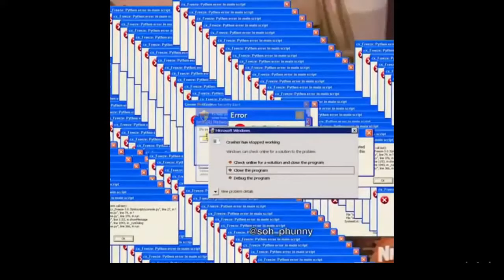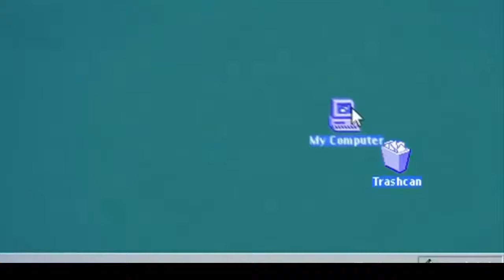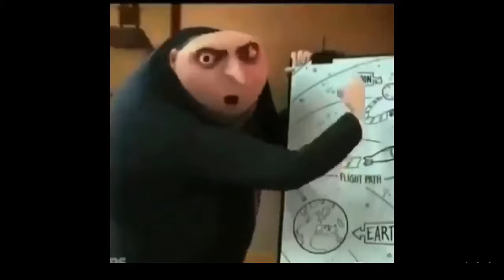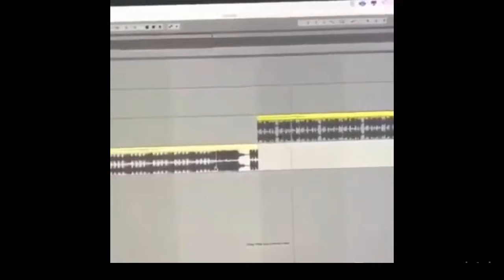Best Memes complications #1